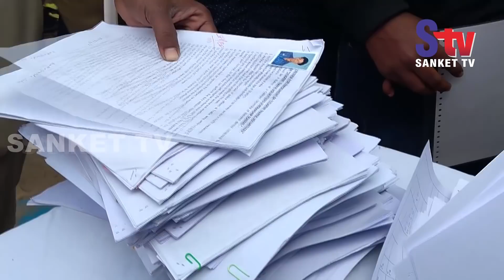Odisha : New Student Traffic Volunteers in Balasore soon | Sanket Tv